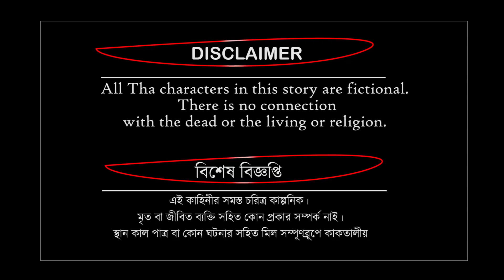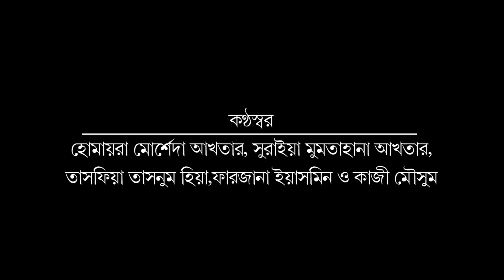মায়ের মমতা - Mayer Momota | Moral Story | Bangla cartoon | Bangla Rupkothar golpo | bengali cartoon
►সর্প কন্যা ৫ - sorpo konna 5 | শেষ পর্ব | bengali Rupkothar Golpo| bangla cartoon |সর্প কন্যার প্রেম

►সর্প কন্যা পর্ব ৪ - sorpo konna part 4 | bengali Rupkothar Golpo| bangla cartoon | সর্প কন্যার প্রেম

►রাজা ও পিঁপড়ে - Raja & pipre - rupkothar golpo - bangla cartoon - Bengali Fairy Tales-rupkothar Raja